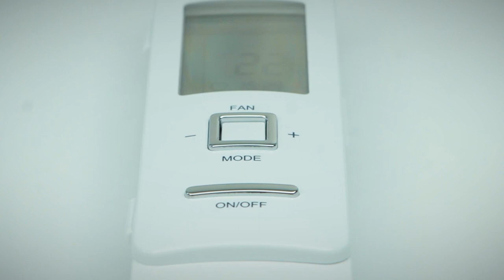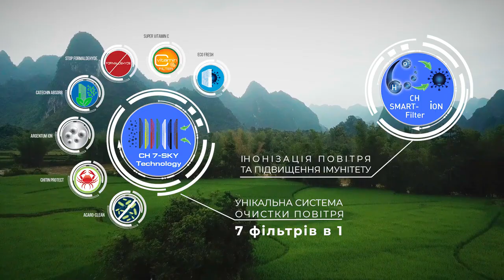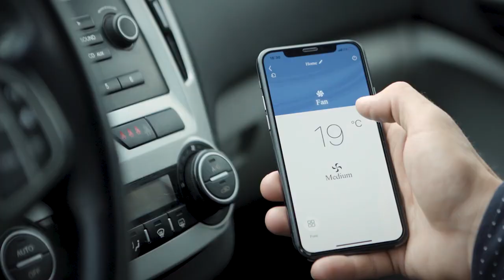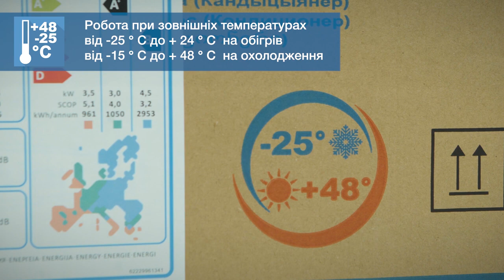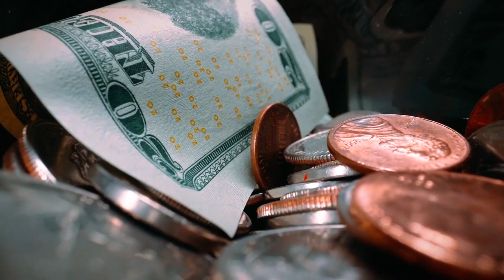Cooper&Hunter Arctic NG air conditioner